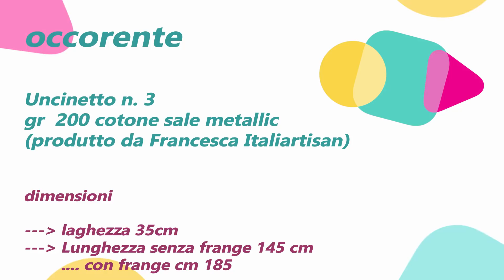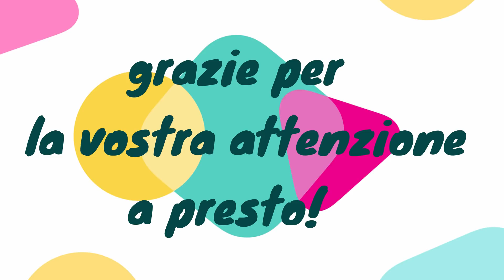Stola Gold Summer crochet - sciarpa uncinetto facile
Oggi il progetto creativo ci vedrà coinvolti nella realizzazione di questa facilissima stola.
Materiale:
Gr 200 di cotone LAMINATO
link al filato

oppure contattateci
Filati

dimensioni
Larghezzza 35 cm
lunghezza senza frange 145 cm con frange 185 cm.